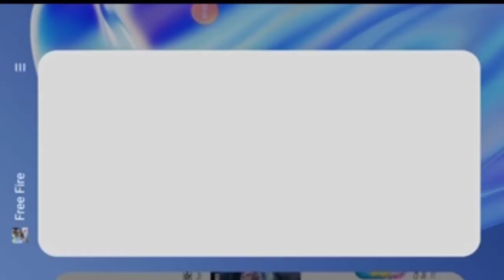Top 3 pubg mobile alternative free game for Android & ios | pubg की तरह टॉप 3 गेम्स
Hallo dosto ajj mai es video bataunga  ki India mein pubg game band ho jane ke bad top 3 pubg mobile alternative games pubg type mein kaun kaun sa hai, pubg game ki tarah aap is game ko bhi e injoy kar sakte hain. Is game ko aap Android iOS iPhone mein bhi khel sakte hain aur yah game aapko pubg ki tarah experience. Yah game pubg ki tarah bahut hi popular game hai aap family ke sath enjoy ke sath game khel sakte hain

Pubg alternative game,
Best popular game for Android and IOS,
Best Android mobile support game,
Best game for Android mobile,
Android mobile ke liye sabse achcha game kaun sa hai,
Top 3 best game for Android,
Top 3 best game for iPhone, technical injection,
Technicalinjection,